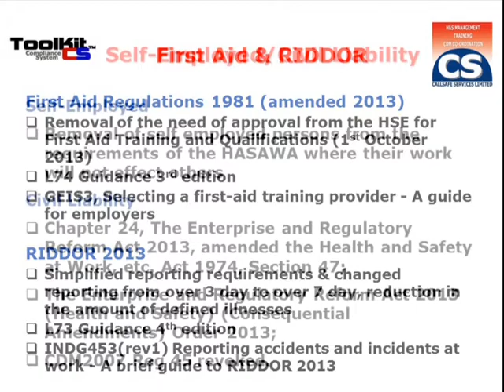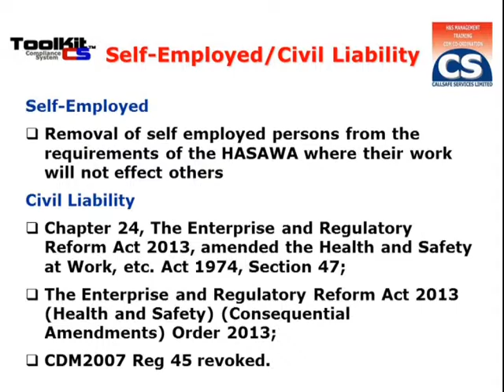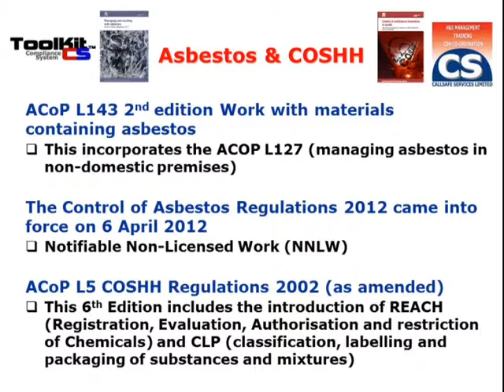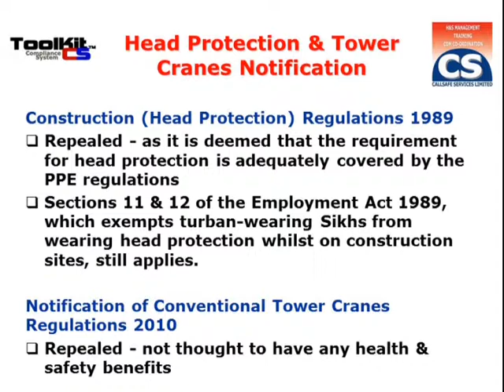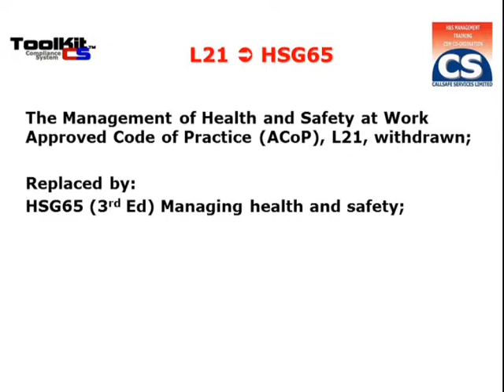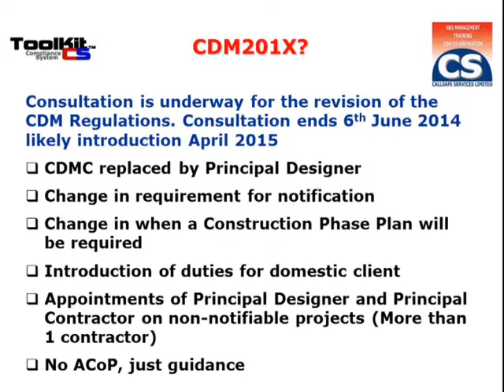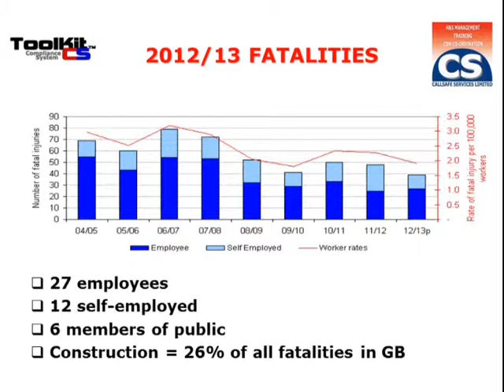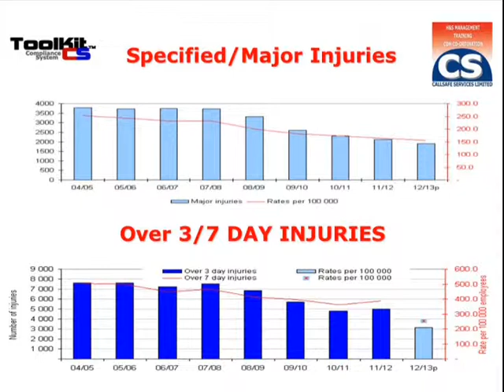Dave Carr - HSE Updates Presentation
A presentation given by Dave Carr of Callsafe Services Ltd at our Health & Safety Conference in April 2014. HSE Updates to legislation and guidance/ACoP documents.